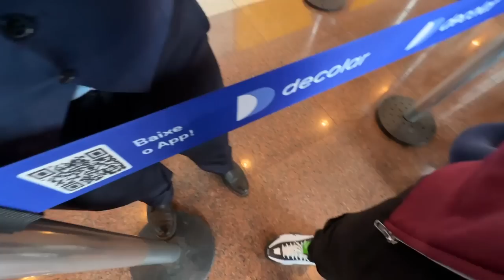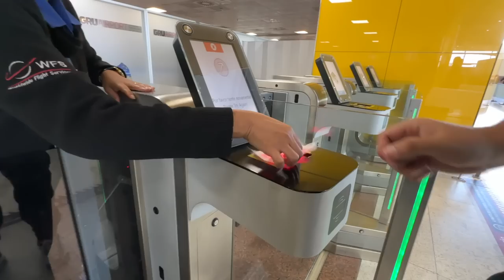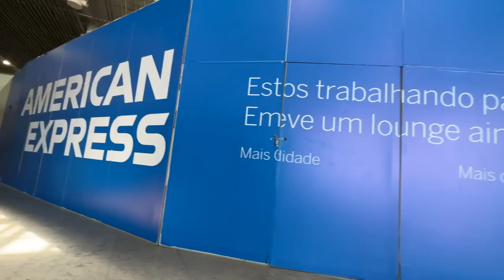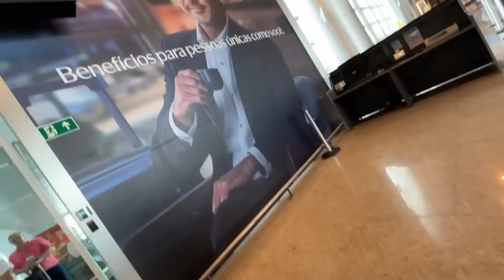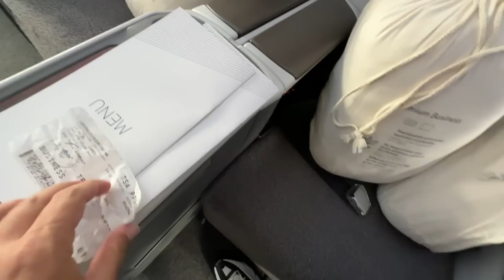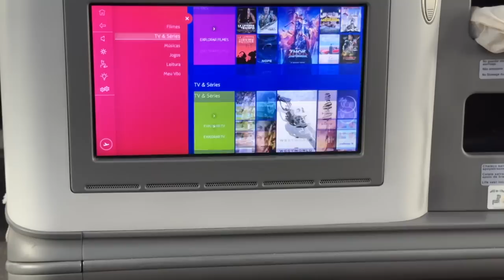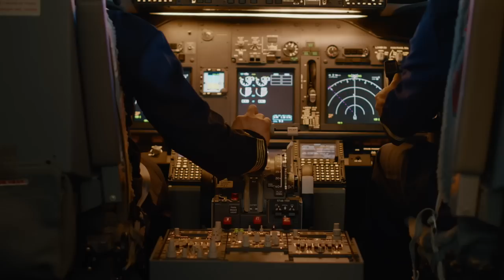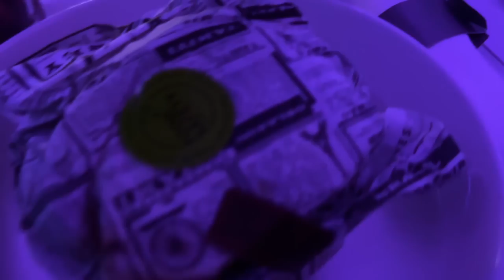VOLTEI PARA OS EUA ( BUROCRACIA PARA ENTRAR EM 2022 ) PASSO A PASSO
NOVAS REGRAS PARA ENTRAR NOS ESTADOS UNIDOS EM 2022